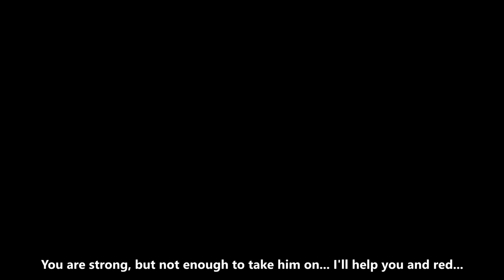Pokemon Sun and Moon: Ash Vs Mewtwo (Mewtwo Returns)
Pokemon Brogamer Story episode 6: The New Alliance

Pokemon Crossover Battle / Pokemon Multiverse Episode 87: Pokemon Sun and Moon: Ash Vs Mewtwo (Mewtwo Returns)
Video Type: Pokemon Gameplay, Pokémon Mod, Pokémon Fanmade Battle, Pokemon SM

We make pokemon battle (Pokemon Custom Battle) with the help of Ohana3ds, this software allow us to make pokemon game mod, check our Pokémon playlist for more pokemon vs (vs pokemon) video. all battle in this channel were unofficial (Pokemon fanmade battle)

Tool we use for our videos: Ohana3ds, Garctool, PK3DS, Sony Vegas, Adobe Photoshop
Mewtwo returns! Pokemon trainer ash ketchum of pallet town met the ultimate legendary pokemon mewtwo! Mewtwo want to test ash and his team to find out whether they are capable to take professor ted on, this is not alola ash (ash alola / sun and moon ash), ash is with his best team (ash best team), mewtwo is in several pokemon movies, pokemon the first movie: mewtwo strike back, pokemon mewtwo returns, etc, this time mewtwo and his team (reference from the first movie of pokemon) challenged satoshi to a pokemon battle and to help him in the future crisis against professor ted!

Special Thanks to FL.Remix, FL.Remix make great and awesome Battle!

Music
1. Glitchxcity - Johto Boss Remix V.II
2. FL.Remix - Battle! Mega Mewtwo Z- Pokémon X_Y & Z [Fanmade Remix]
3. NOQQYSC - Pokémon X Y kanto legendary battle remix
4. PokéMixr92 - ---Pokémon Sun-_Moon - Ash-Greninja Theme [Mixeli-_Pokeli special]

Match Information:

Pokemon Trainer Ash Ketchum (From Pokemon Anime, Ash Best Team)
Ash Pikachu, Ash Charizard, Ash Snorlax, Ash Krookodile, Ash Greninja, Ash Sceptile

Pokemon Trainer Mewtwo (From Pokemon Movie)
Pikachu, charizard, venusaur, blastoise, Persian, mewtwo
Story of Brogamerchannel Universe
We create a universe of our own, with “Professor Ted” The main protagonist
and villain, Pokemon trainers across the universe from pokemon, game series, anime series,
cartoon series, manga series, gathered by professor ted to fight against one another just for
the fun of it. So what exactly we make? Example: ash vs red, ash vs paul, ash vs gary, ash vs ash, ash vs,
ash vs ash x and y etc...